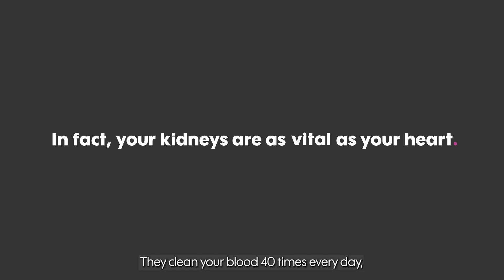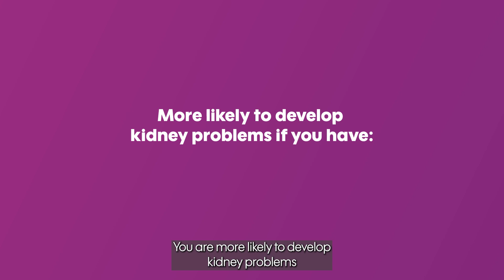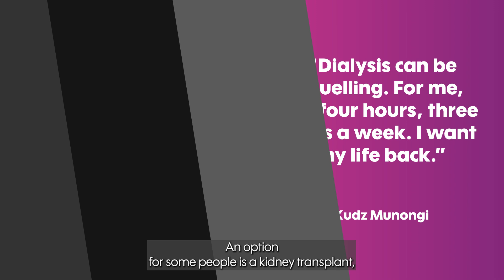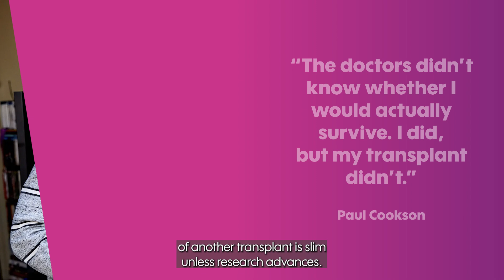What is kidney disease?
Kidneys can develop abnormalities or stop working properly for many reasons. Issues can often be caused by other conditions putting a strain on them. The general term for kidney problems is kidney disease. Here's a short video explaining what kidney disease is.